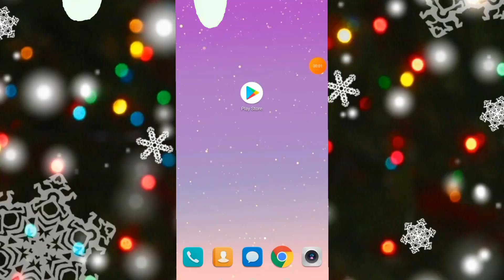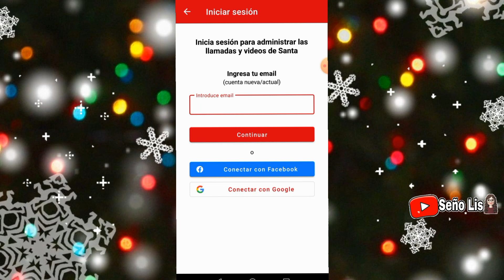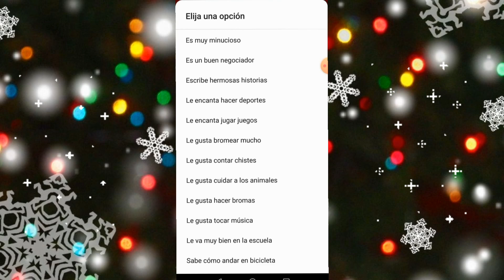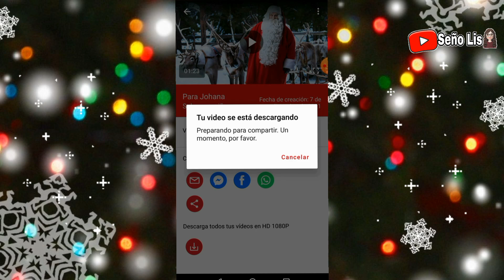🎄 Cómo hacer un saludo de papá Noel GRATIS 🎅🏻 Cómo descargar un saludo de Santa Claus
😊 Hola, hola, en esta oportunidad les comparto cómo hacer un saludo personalizado de Santa Claus, Papá Noel o el Viejito Pascuero 🎅🏻🎄⛄🎁 En el vídeo les explico cómo descargarlo de manera GRATUITA ❤️

💝SOLO PARA SUSCRIPTORES 💝
Si presentas algún problema para realizar tu saludo, yo te ayudo, escríbeme acá:

⚠️🤚🏻 PROHIBIDO VENDER O COMPARTIR ESTE MATERIAL, ES ÚNICAMENTE PARA USO PERSONAL ⚠️🤚🏻